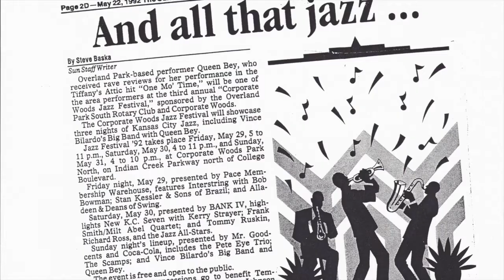Jazz in the Woods 2017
For almost three decades, thousands of people have visited Corporate Woods for Jazz in the Woods, a music festival organized by the Overland Park South Rotary Club. This year’s event is June 9th and 10th and the lineup includes The Elders, Richard Elliot, and Kelley Hunt.